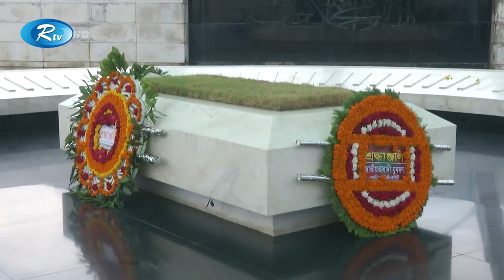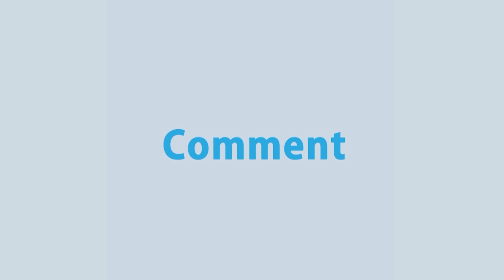Rtv Modhanner Songbad | মধ্যাহ্নের সংবাদ | ০১ সেপ্টেম্বর , ২০২১ | Rtv News